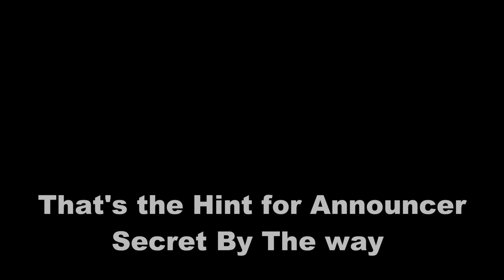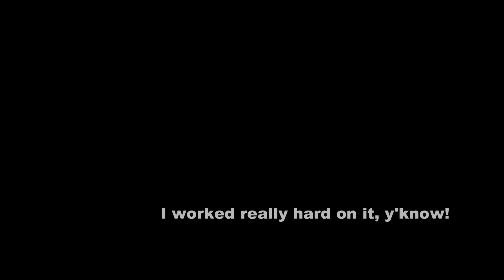Secret Easter Egg & Reference In Roblox Shovelware Brain Game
Let's make this video as new content

Andrhelovers (UGC SHOP)
🧸 UGC Shoulder: Andre Nicholas